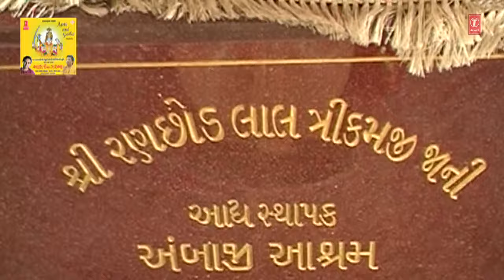CDVNF 01 861 5 PREM NI PIRASI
T-Series Gujarati presents

Song Details:
Song:
Singer: